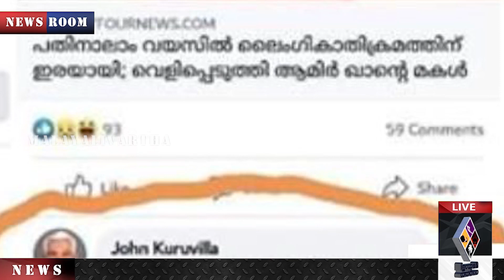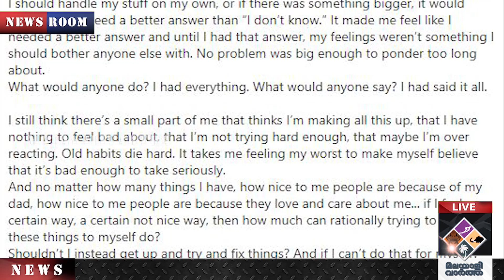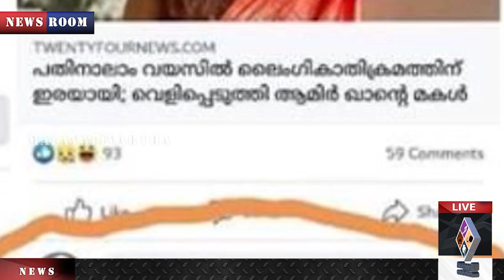"NEWS ഇതെന്ത് സംസ്കാരം ?"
"14ാം വയസില്‍
ലൈംഗികാതിക്രമത്തിന്
ഇരയായി
ആമീർഖാന്റെ മകളുടെ
വെളിപ്പെടുത്തൽ
അസഭ്യ വർഷവുമായി
വെര്‍ച്വല്‍ റേപ്പിസ്റ്റുകള്‍"